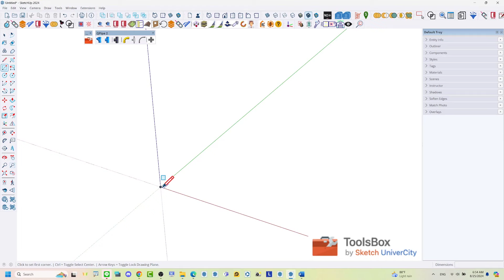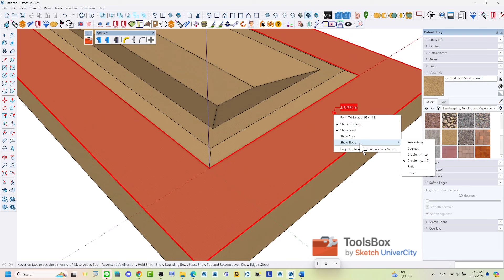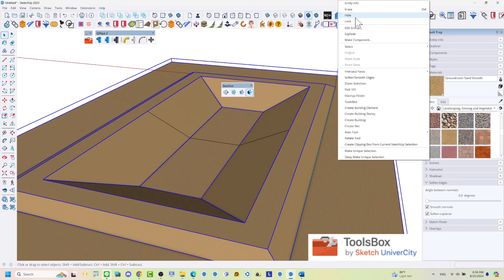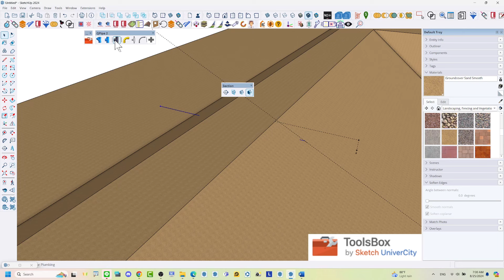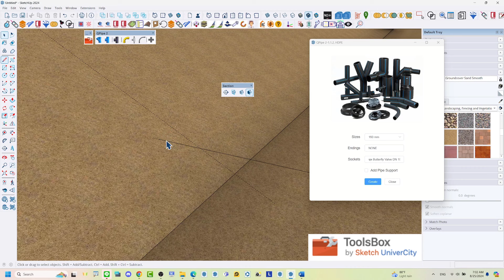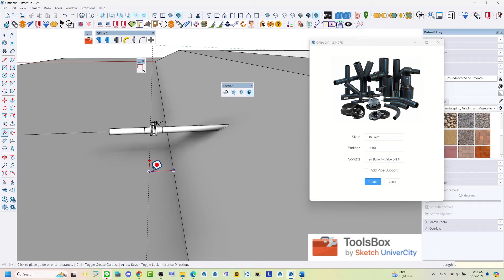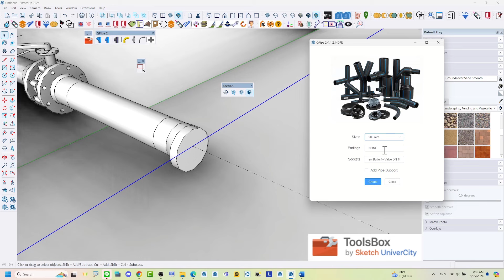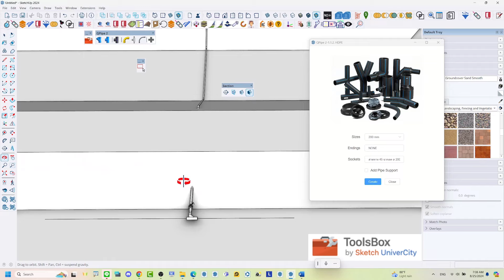ออกแบบระบบ Biogas ด้วย SketchUp BIM + QPipe2 โดยวิศวกรสิ่งแวดล้อมประสบการณ์มากกว่า 15 ปี - ตอนที่ 01